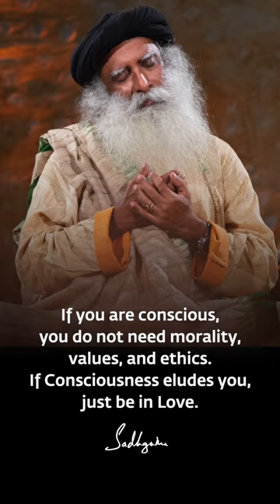Consciousness Is a Cure for Everything - Isha Yoga - Sadhguru